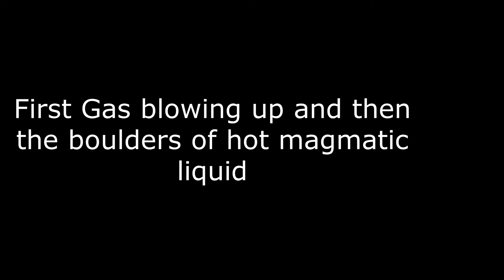Merapi Oh Merapi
Volcanic eruptions in the form of thick smoke like a giant puff, and then spewed out from the crater in the form of magmatic liquid boulder which from afar looks like melting red. Someday if there is rain it will become lava.